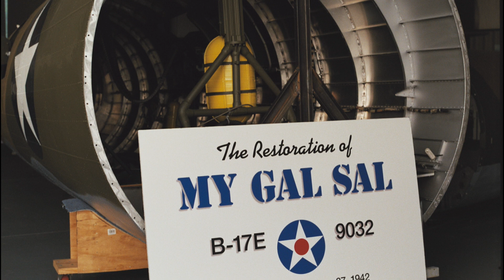My Gal Sal B 17E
This museum used to be at the Blue Ash Airport prior to it closing.